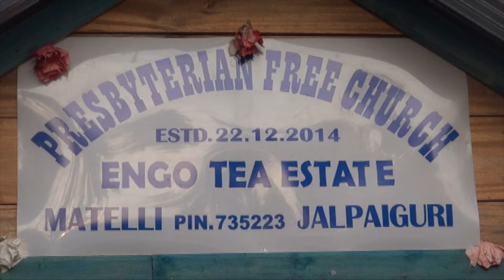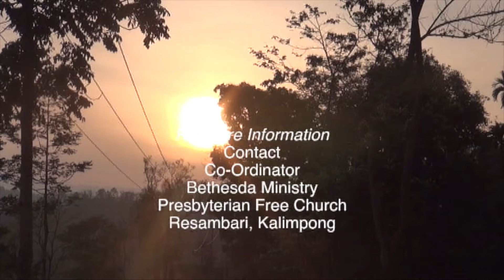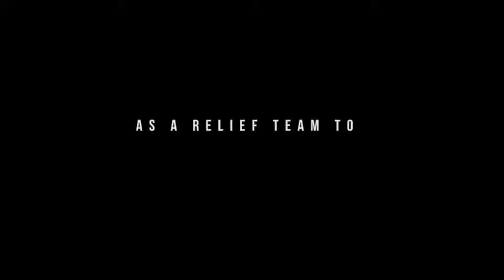Engo Meical work Betjesda and Olive Nepal Earthquake Ep 135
Medical Camp Bethesda in Engo on 12 th MAY 2015 and Olive Gospel team in SindupalChok Nepal for relief work for earthquake victims